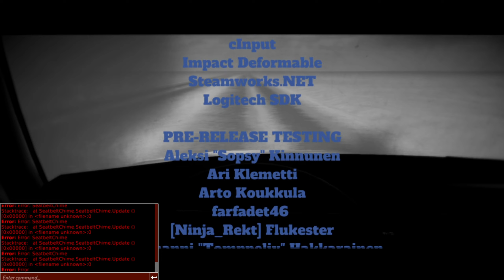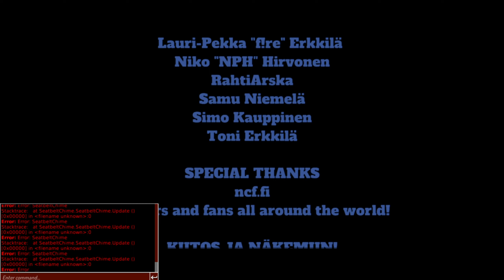FINALUL ! | My Summer Car Romania S2 | #22 (Modat)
Nu uitati sa lasati un Like daca mai vreti episoade!

Jocul de astazi se numeste My Summer Car, un joc in care trebuie sa ne construim o masina de la zero.

Urmariti o serie de My Summer Car Romania!